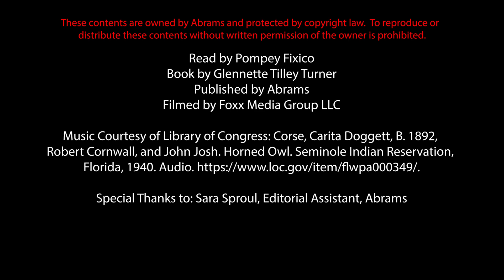Story Time, "Fort Mose," Part 9: The Demise of Fort Mose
Story Time with Pompey Fixico reading "Fort Mose and the Story of the Man who Built the First Free Black Settlement in Colonial America," by Glennette Tilley Turner. The book is the recipient of 2011 Golden Kite Award for nonfiction. Recommended for ages 10 and up.

To view the fully accessible version of this video, please follow this

This video is available for a limited time, and will be removed on June 30, 2020 at 12:00pm.

These contents are owned by Abrams and protected by copyright law. To reproduce or distribute these contents without written permission of the owner is prohibited.